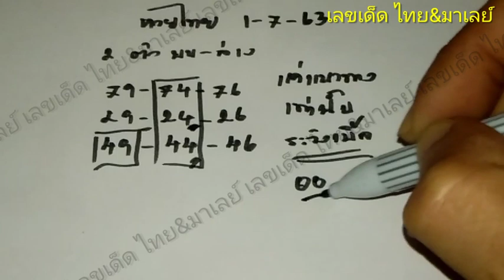หวยไทย 1/7/63